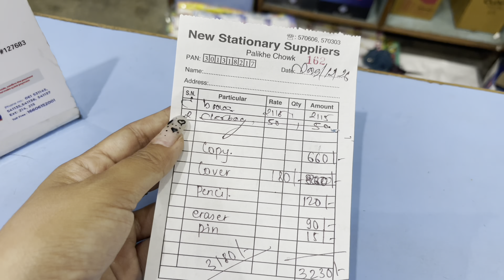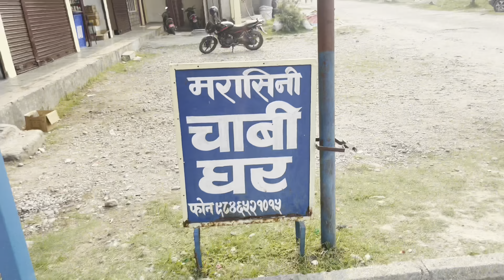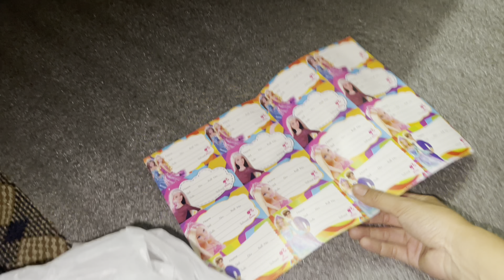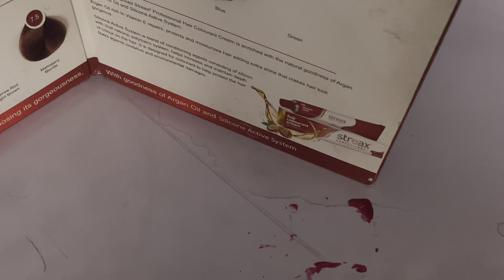नेपाली नया बर्ष | pizza, spaghetti, apple cider | Mitho chatpat | first day in school